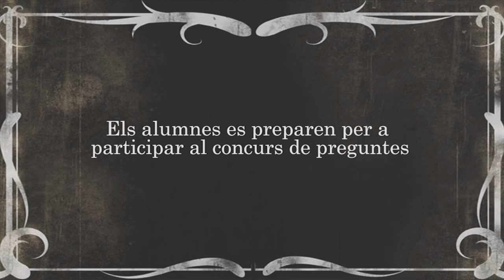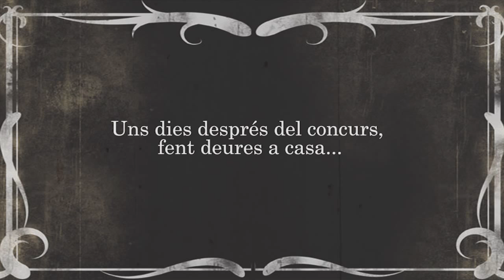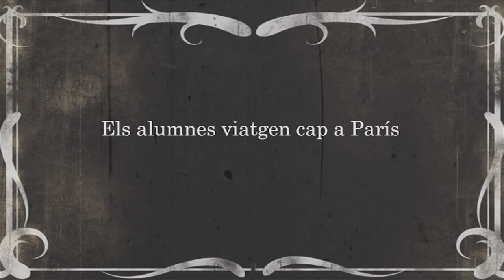5eB viatge Paris